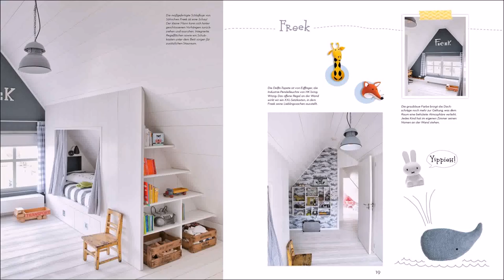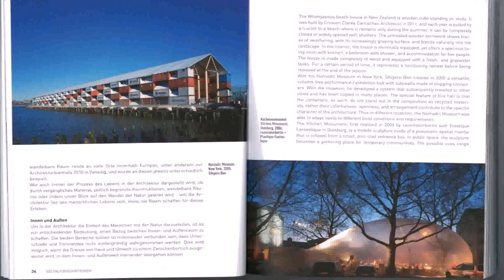House In Nature By Design Raum (see description) (see description)